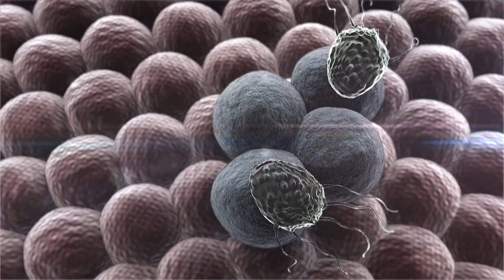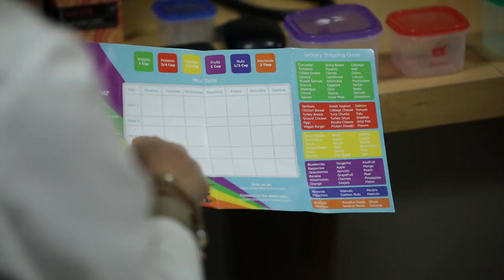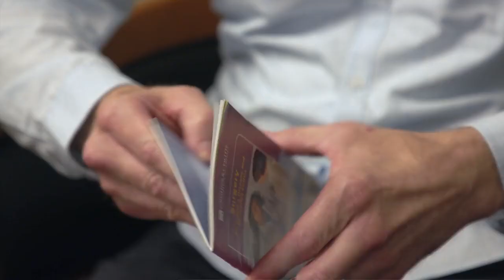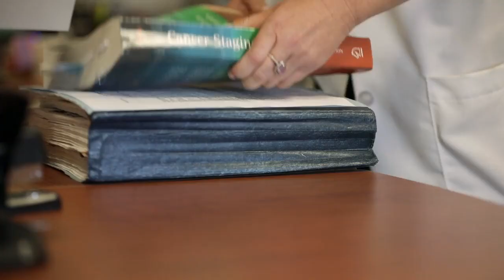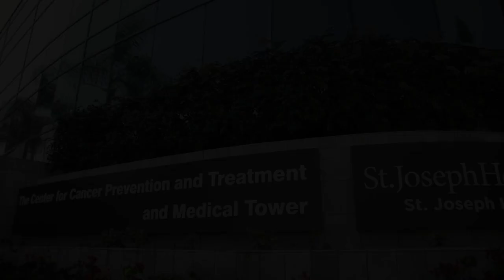St. Joseph Hospital Cancer Treatment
Offering the latest in cancer prevention, diagnosis, treatment and clinical trials, The Center for Cancer Prevention and Treatment at St. Joseph Hospital provides world-class care in a trusting and compassionate environment.